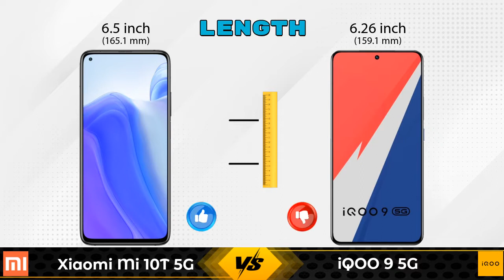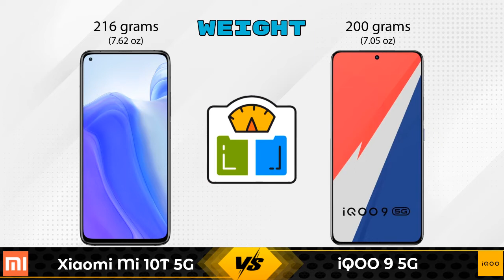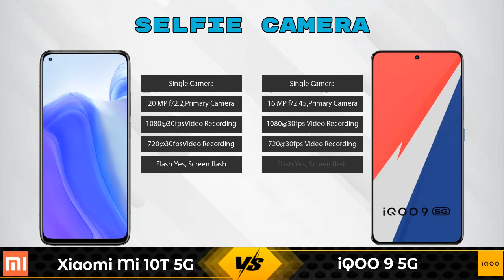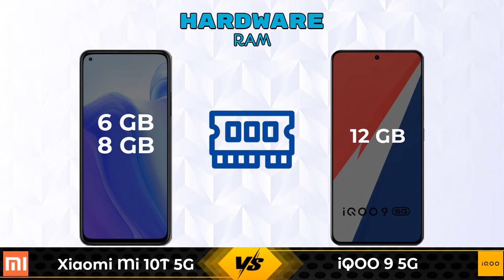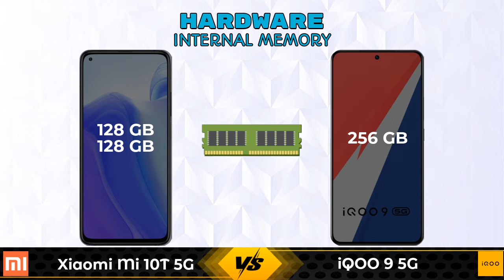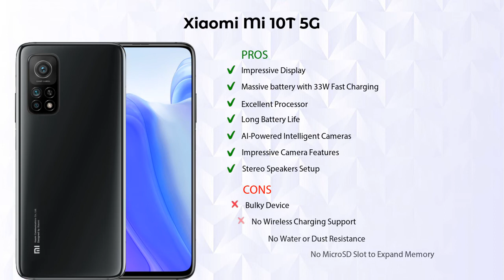Xiaomi Mi 10T 5G Vs iQOO 9 5G - Full Comparison [Full Specifications]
In this Video we are Comparing Xiaomi Mi 10T 5G Vs iQOO 9 5G with [Full Specifications].

Variant Details:
6 GB / 128 GB - 28960
8 GB / 128 GB - 37999 (Flipkart)
8 GB / 128 GB - 34999 (Amazon)

Variant Details:
12 GB / 256 GB - 46990

Xiaomi Mi 10T Vs iQOO 9 256GB full specifications
iQOO 9 256GB Vs Xiaomi Mi 10T full specifications
Xiaomi Mi 10T Vs iQOO 9 256GB comparison
iQOO 9 256GB Vs Xiaomi Mi 10T comparison
Xiaomi Mi 10T 5G Vs iQOO 9 5G comparison
Xiaomi Mi 10T 5G Vs iQOO 9 5G
iQOO 9 5G Vs Xiaomi Mi 10T 5G comparison
iQOO 9 5G Vs Xiaomi Mi 10T 5G

Other Compitior Phone with Similar Price Range :

Vivo X50 256GB(8 GB / 256 GB) - 36990 , Release Date :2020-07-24